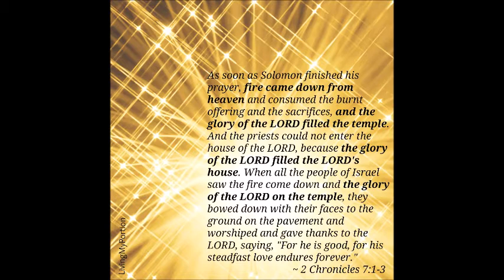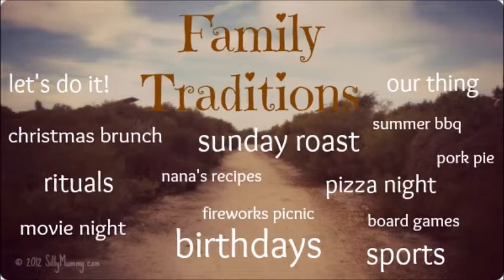1281. Just A Ritual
Many people practice the same rituals daily unaware. Do you? Watch us on QPTV Channel 34 or 79 Sunday morning @ 11 AM or Sunday night @ 8 PM. Thanks !